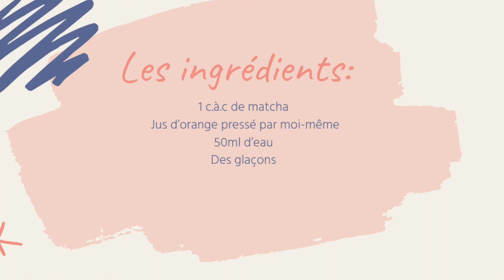Matcha jus d'orange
Vous aimez le matcha 🍵 et vous voulez des idées de boissons qui en contiennent. Cette video est faite pour vous ☺️aujourd'hui, je partage avec vous une délicieuse boisson à base de matcha thé vert. j'espère qu'elle vous plaira

les ingrédients:
2g de matcha
Jus d’orange pressé par moi-même
50ml d’eau
Quelques glaçons